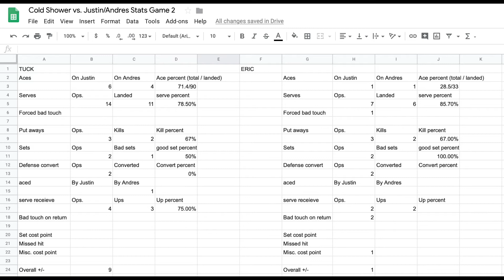Cold Shower vs. Justin/Andres Game 2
Santa Cruz Cash Tourney winner's semi-finals game 2.

Cold Shower (Tucker Judkins and Eric Tang) vs. Justin/Andres. Cold Shower took game 1